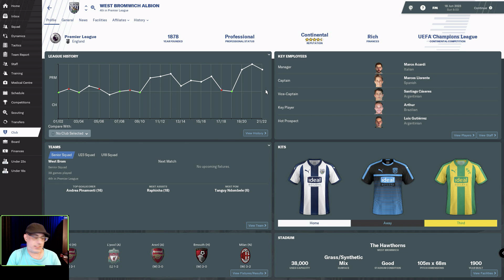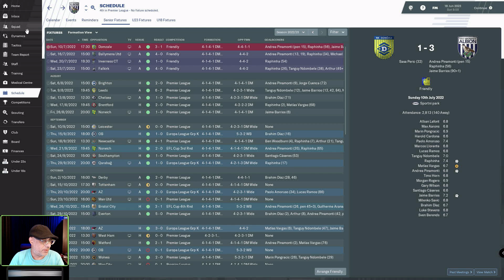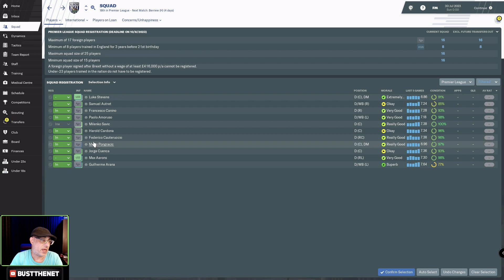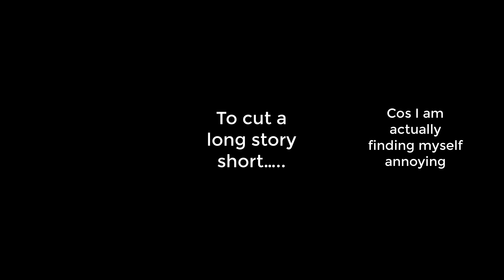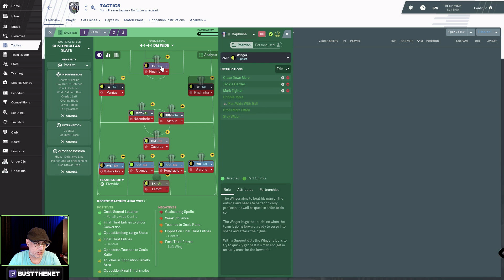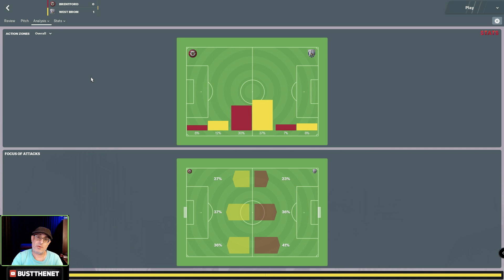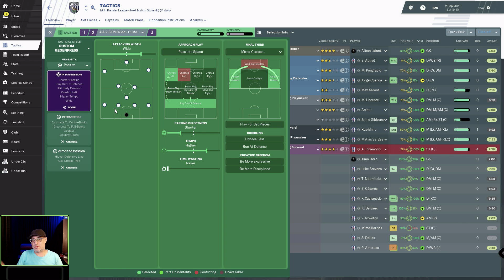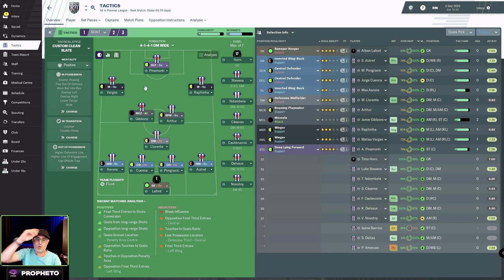Gamechanger : What if I managed Marco's West Brom Save on Football Manager 2019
FM19